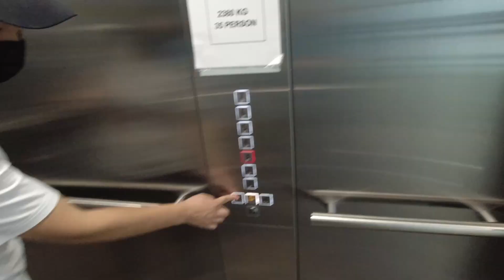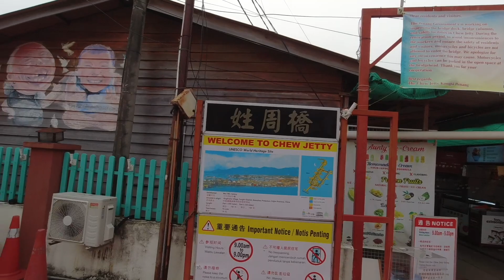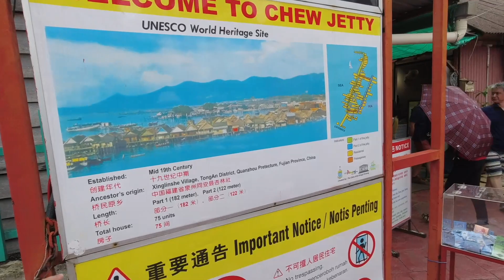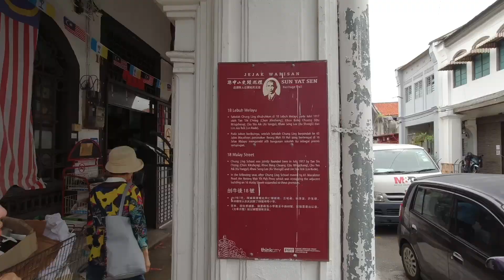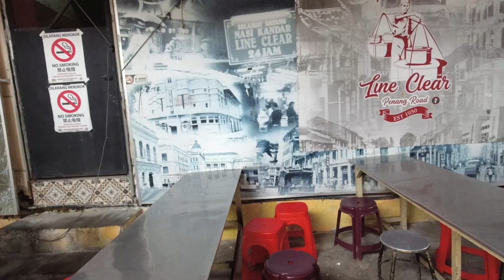EP39 槟城是我心中的美食天堂，炒粿条，叻沙，煎蕊...数不胜数 Food Heaven Penang, Char Kway Teow, Laksa, Cendol....Yummy